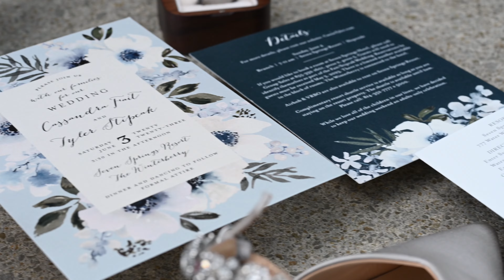Cassie & Tyler | Wedding Video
Cassie & Tyler were married June 3rd 2023 at Seven Springs.

MB01UCPHVXOZIFJ